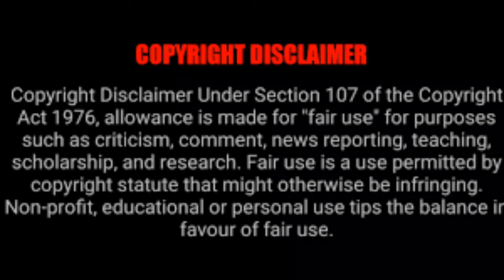Avengers Infinity War - Battle on Titan || Reverse Version